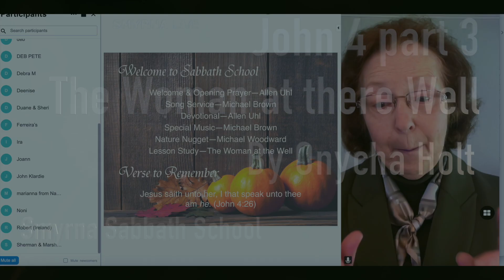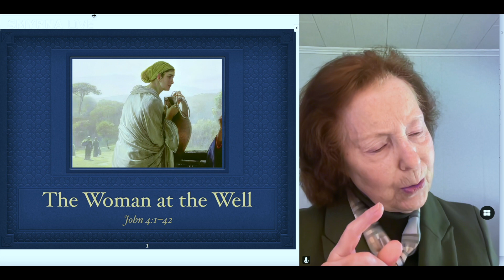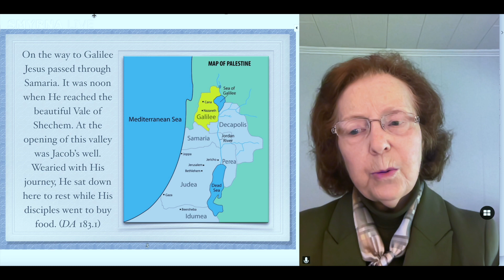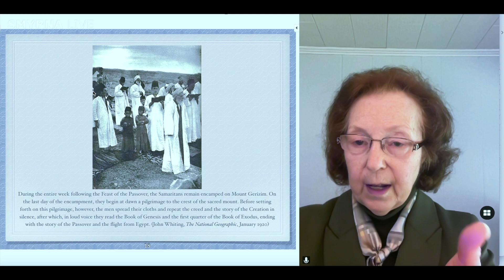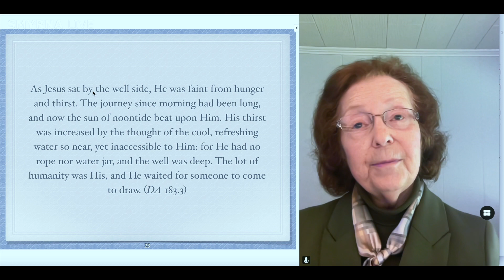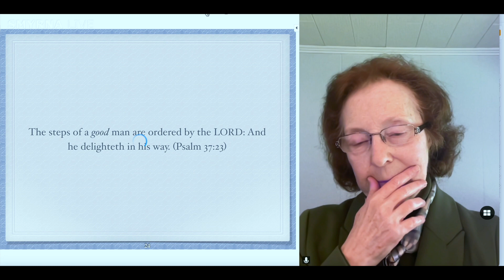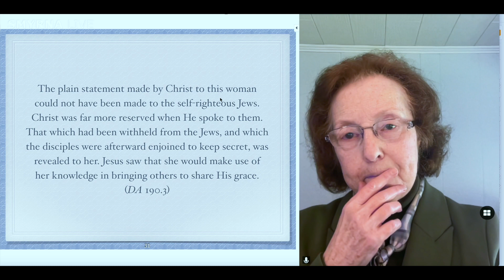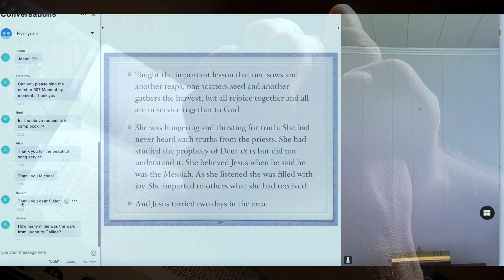John 4 part 3 – The Woman at the Well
This presentation from the Smyrna online Sabbath School continues the study on the Woman at Jacob's Well.